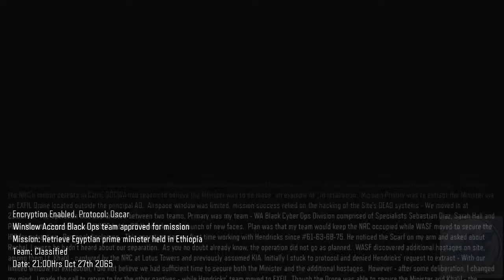Let's Play - Call of Duty - Black Ops 3 - XBox One - Part 1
XBox One
Call of Duty:Black Ops III
Campaign Mode Gameplay
Come in, sit back and enjoy yourself while we go on a journey.